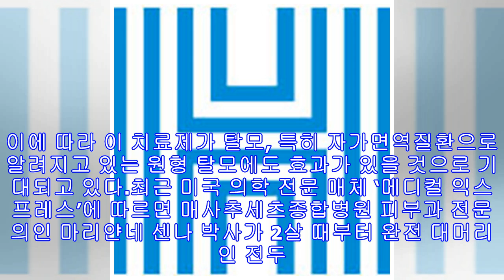!-- s : 기사 제목 --“아토피 피부염 치료제 ‘두필리맙’ 탈모에 효과”!-- e : 기사 제목 --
美 매사추세츠종합병원 연구팀 발표아토피 피부염 치료제인 두필리맙이 탈모에도 특효가 있음을 보여 주는 연구 결과가 나왔다. 연구진은 아토피 피부염에서 과잉 반응을 나타내는 특정 면역체계 경로가 자가면역성 탈모에서도 나타나, 이 치료제가 자가면역성 탈모에도 효과가 있는 것으로 분석했다. 이에 따라 이 치료제가 탈모, 특히 자가면역질환으로 알려지고 있는 원형 탈모에도 효과가 있을 것으로 기대되고 있다.최근 미국 의학 전문 매체 ‘메디컬 익스프레스’에 따르면 매사추세츠종합병원 피부과 전문의인 마리얀네 센나 박사가 2살 때부터 완전 대머리인 전두 탈모에 아토피 피부염이 심한 13세 어린이에게 두필리맙을 투여한 결과 놀랍게도 두피에 모발이 자라기 시작했다.이 어린이는 생후 7개월부터 나타난 난치성 아토피 피부염 치료를...